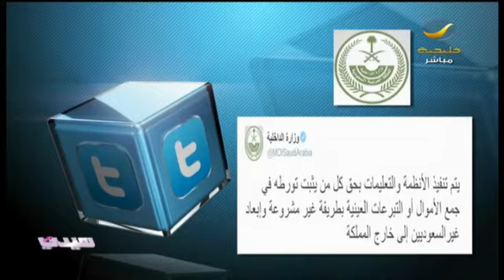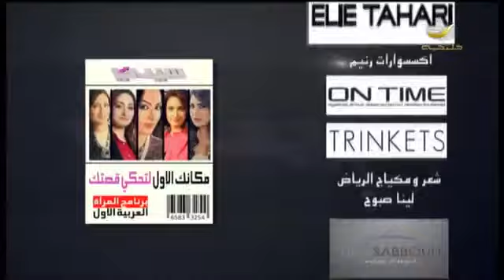وزارة_الداخلية تحذرعبر تويتر من دعوات مشبوهة للتبرع في